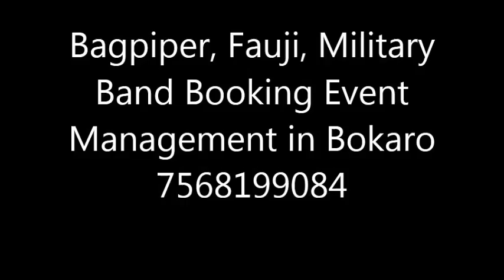Bagpiper, Fauji, Military Band Booking Event Management in Bokaro 7568199084